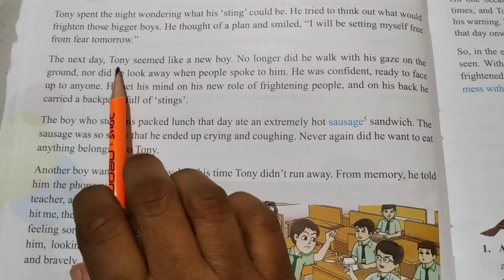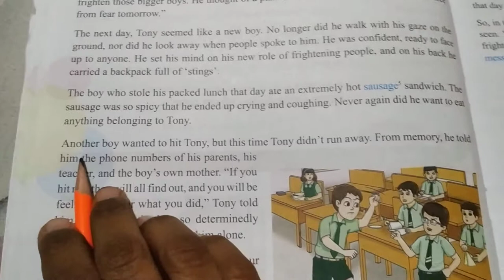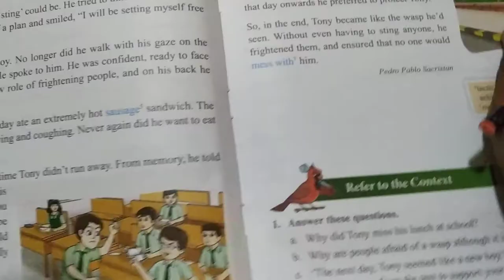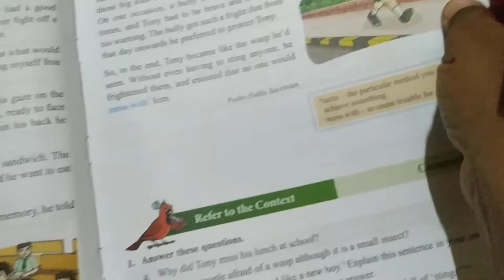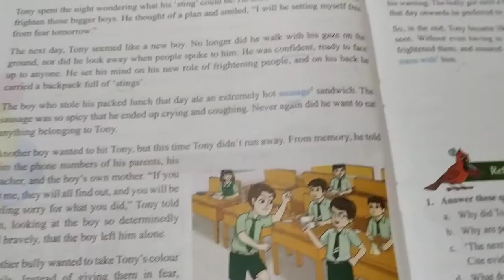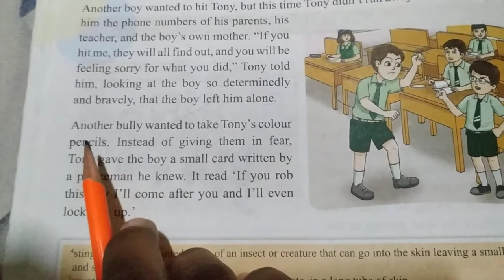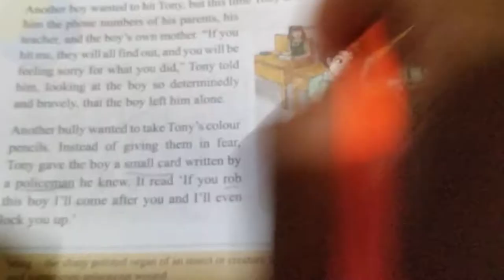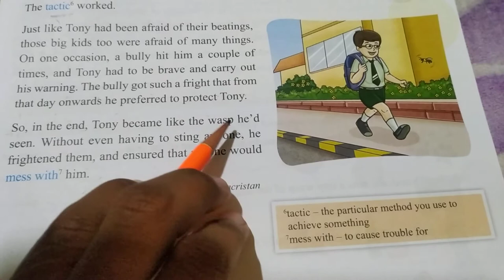IV 5.3 Tony, the Human Wasp